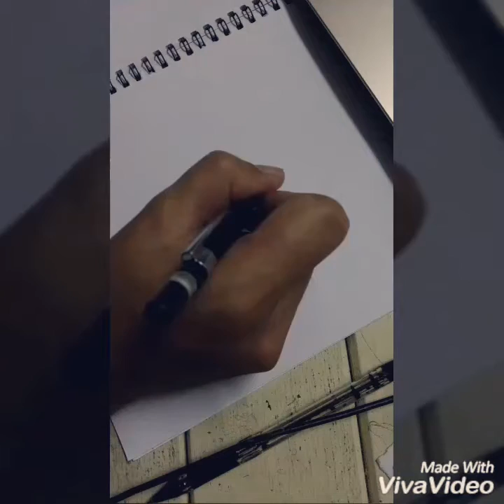Rosy K Remsangpuii lem ziaklai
Rosy lem ziaklai time lapse. View in HD
A 1 minute time lapse video of Rosy K Remsangpuii